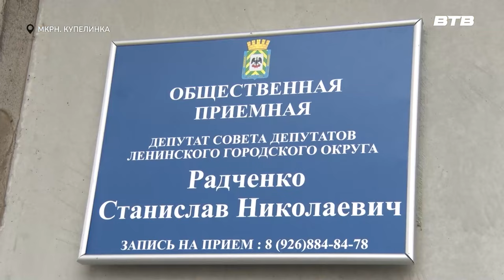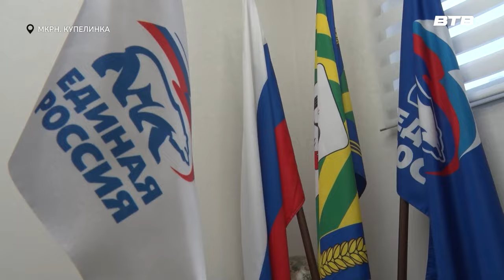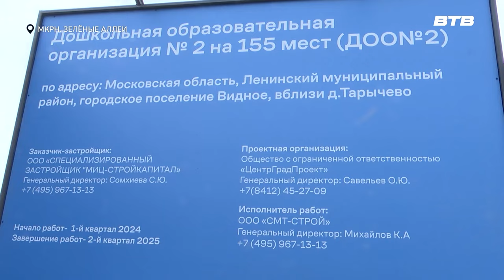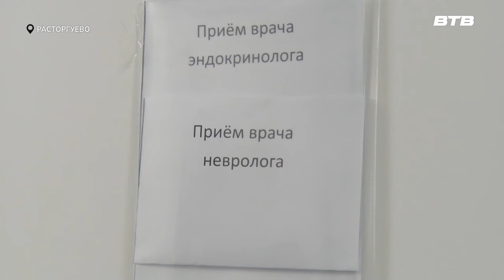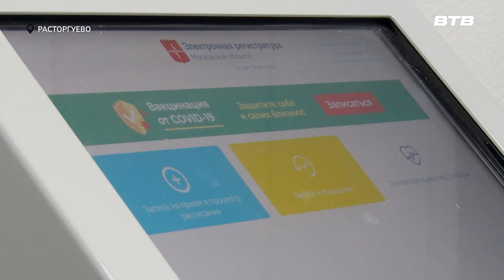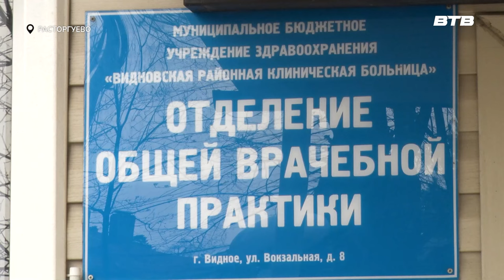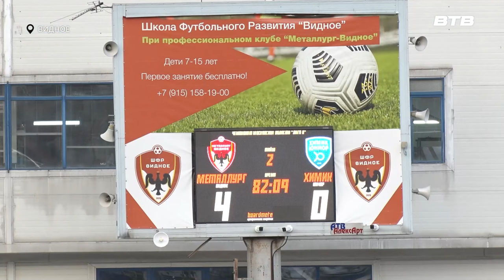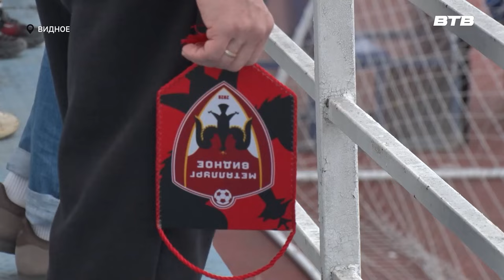Новости телеканала Видное-ТВ (18.04.2024 - четверг)